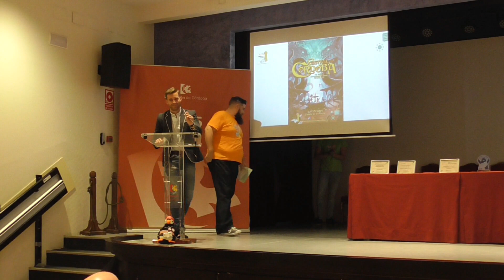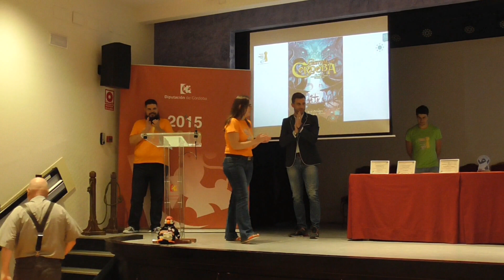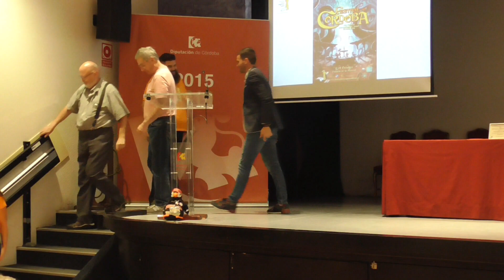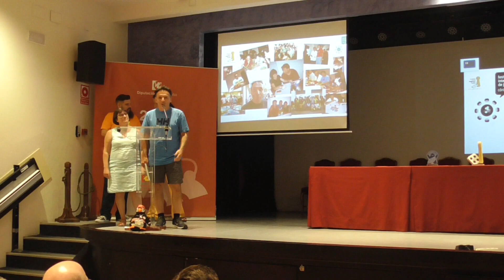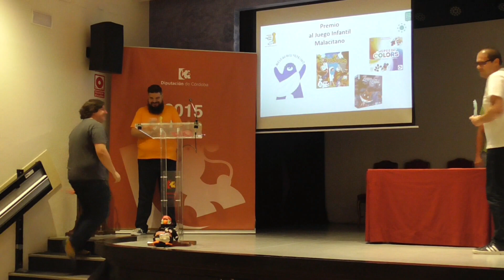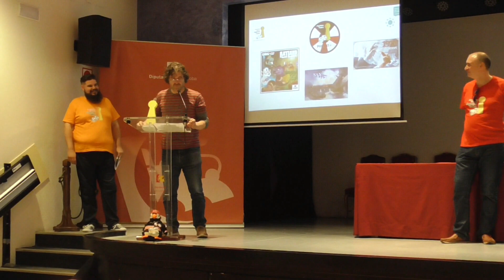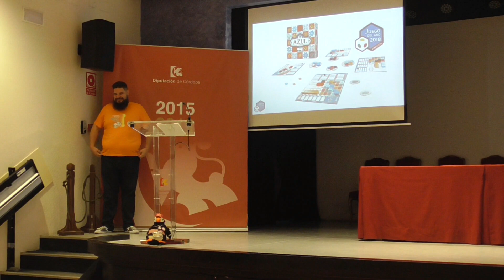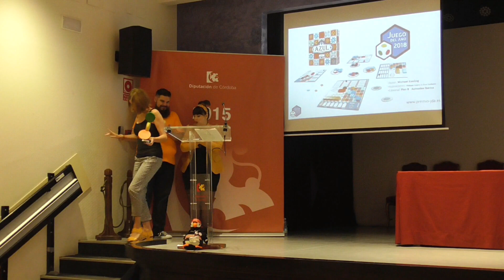Gala Festival de Juegos de Mesa de Córdoba 2018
Aquí os va la gran gala que se celebró en el Festival de Juegos de Mesa de Córdoba de este año 2018, con la entrega de premios a Juego del Año, Juego del Año español, fotografía lúdica, y mejor juego infantil. ¡Echadle un ojo!